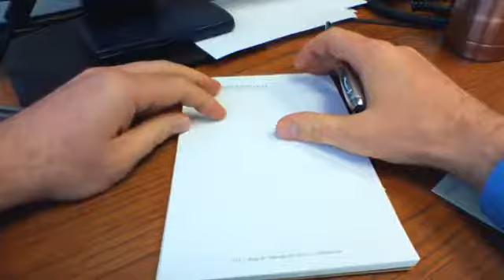Extra Credit Catalan Numbers Part 1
Introduction to the Catalan Numbers, and their Recurrence Relation